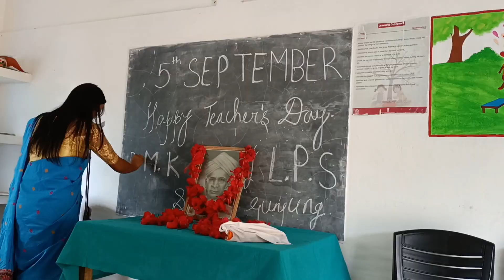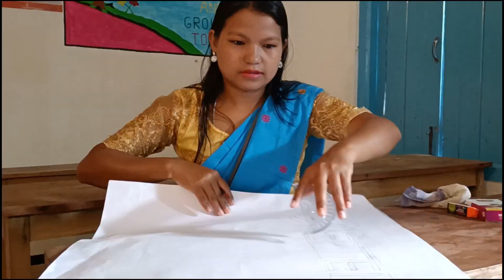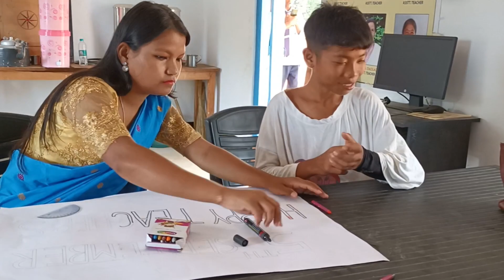5th September.// Teacher's day celebration at small village of Assam